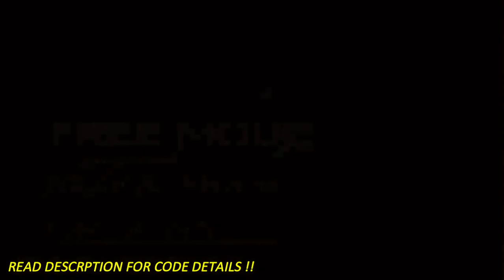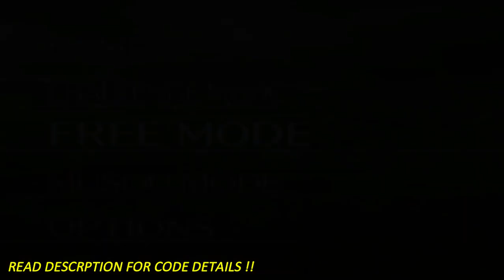USING 10 RARE ITEM in Any Mode !! - Dynasty Warriors 5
10 RARE ITEM EFFECT - DW5

efek dari kode ini adalah player mempunyai setiap efek dari rare item yang saya sebutkan dibawah. jadi untuk sisa 5 item yang kolom item yang kosong kamu bisa memakainya untuk item power up, seperti peacock amulet, dragon amulet sampai dengan herbal remedy.
kamu bisa memakai kode ini meskipun belum mempunyai dari salah satu rare item, dan juga bisa digunakan di semua mode.

List Rare Item :

SURVIVAL GUIDE
BODYGUARD MANUAL
DEMON BAND
WAY OF MUSOU
WIND SCROLL
ARM GUARDS
MUSOU ARMOR
TRIBAL REMEDY
SERPENT EARRINGS

Reupload Code ??? Cantumkan sumber link !!
Selamat Bermain !